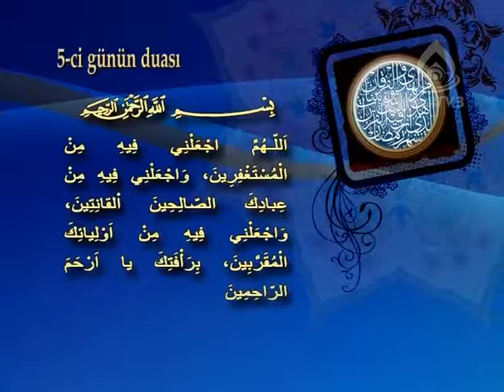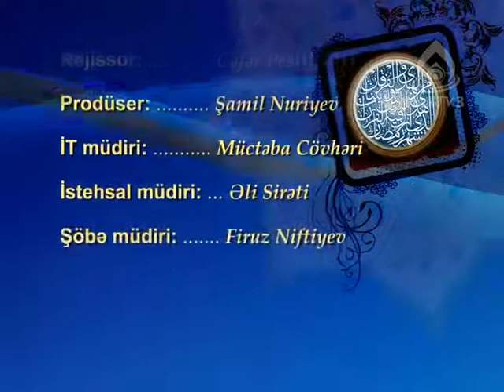Ramazan ayınının 5-ci gününün duasının şərhi - İlahiyyatçı İlqar Əliyev